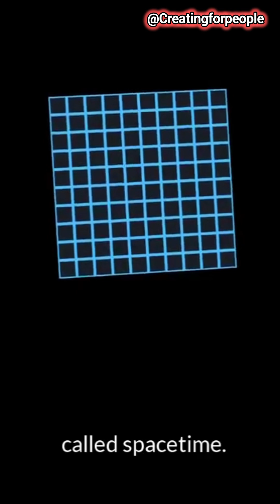Why Time Flows Faster on the Moon